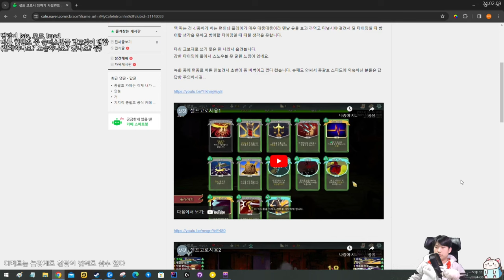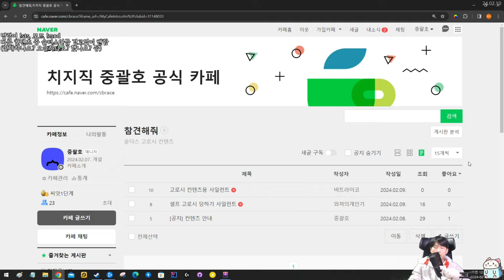시작 판도라 죽은 사연 {피드백}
으음!